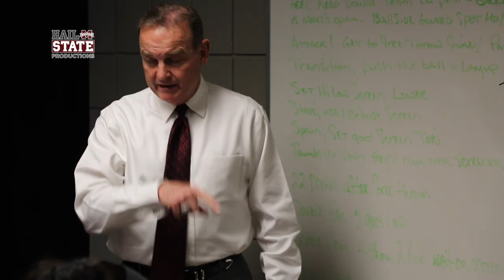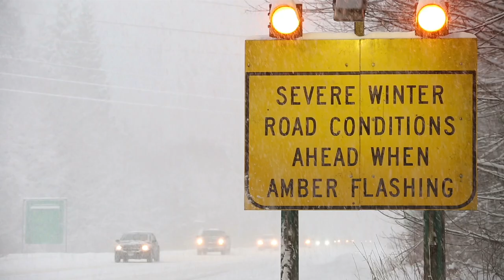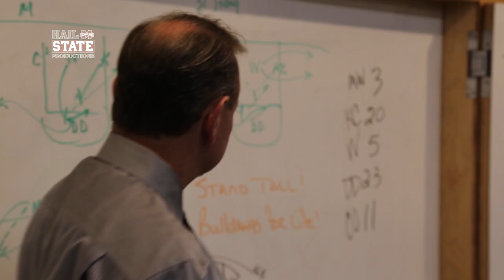Relentless: Mississippi State Women's Basketball - 2016 Episode II, "Monsters"